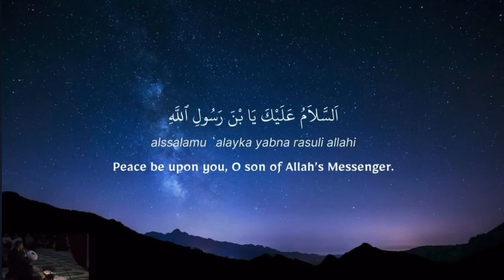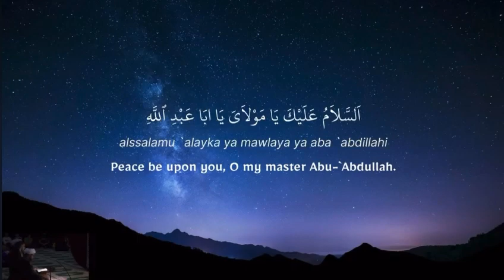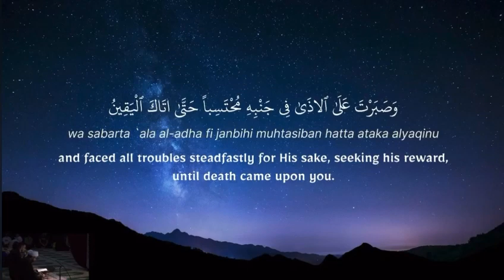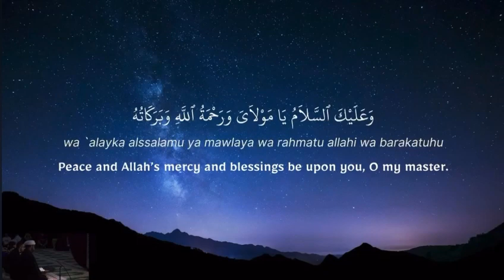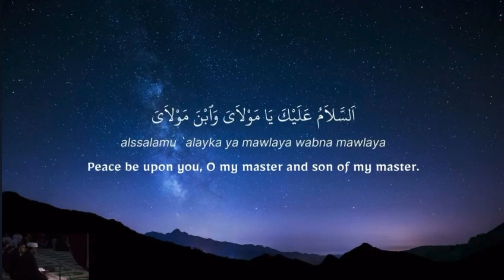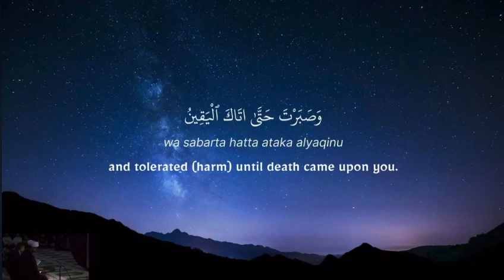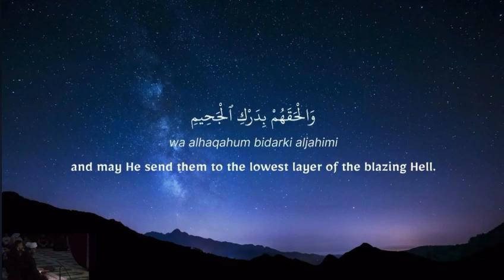Ziyarat Imam al Hussain(a) - Laylat al Qadr | Eng Subs | Mohamed Dhaini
Ziyarat Imam al Hussain(a) during the nights of Qadr.

Recited at Imam Hussain Islamic Centre, Earlwood, Sydney, Australia

3//04/2024